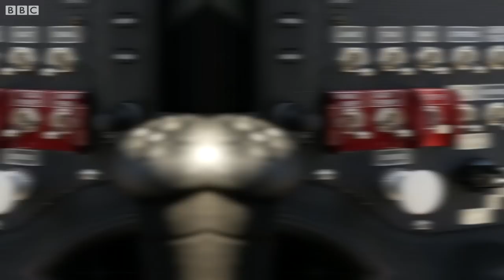We built our own plane and we're flying it from Cape Town to Cairo - BBC What's New?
A group of 20 teenagers in South Africa of built their own kit plane  from scratch. It took them just three weeks and they are covering 12,000 kilometers flying from Cape Town to Cairo. So what does it take? Meet the team!